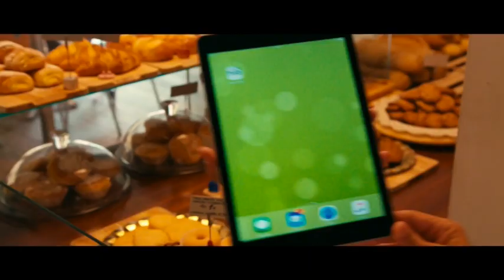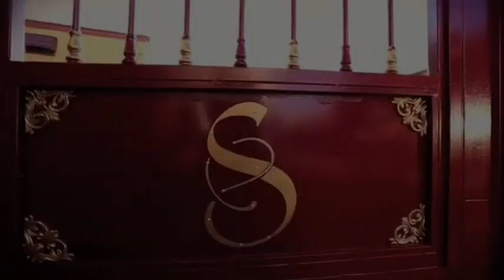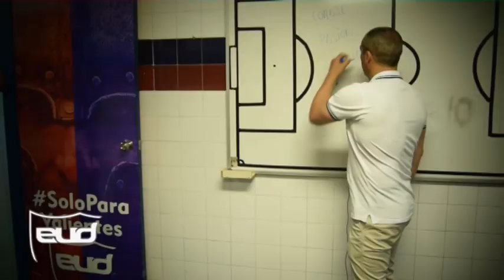80 TERTULIA RADIOGOLEX 050617